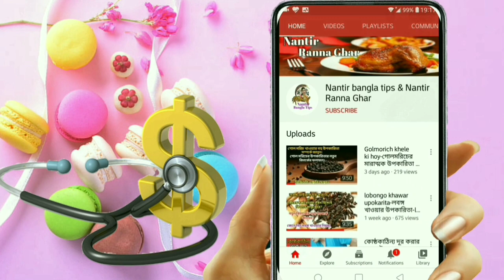six pack workout in home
সিক্স প্যাক বানানোর উপায়-six pack workout in home.

5 home exercise
home exercise
burn belly fat
how to gain six pack
six pack body 6pack
abs
beginners5 home exercise
home exercise
burn belly fat
abs
beginners
workout
sixpack
six
highintensity
summer
best fat burning
loose stubborn belly fat
best way
get a 6 pack
get 6 pack abs
how to get 6 pack abs
how to get a 6 pack
how to get abs
ab workout for a 6 pack
6 pack ab workout
6 pack abs workout
workout for abs
home ab workout
home abs workout
workout for abs at home
best home ab workout
how to get a six pack
six pack workout
six pack ab workout
how to get six pack abs at home no equipment

সিক্স প্যাক বানানোর উপায়
 সিক্স প্যাক বানানোর কৌশল
 সিক্স প্যাক বানানোর নিয়ম
 সিক্স প্যাক বানানোর ঘরোয়া উপায়
 সিক্স প্যাক বানানোর সহজ ব্যায়াম
সিক্স প্যাক বানানোর পদ্ধতি
 সিক্স প্যাক বানানোর খাবার
 সিক্স প্যাক কিভাবে তৈরি করব
 সিক্স প্যাক বানানোর জন্য কি করতে হবে
কিভাবে সিক্স প্যাক বানাবেন
ঘরে বসে বডি বিল্ডিং
১ মাসে বডি বিল্ডিং